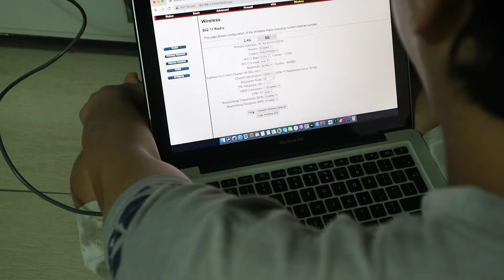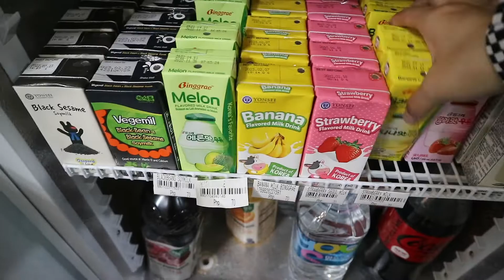House Tour & Quick Trip w/ my Family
Fun times with the fam!